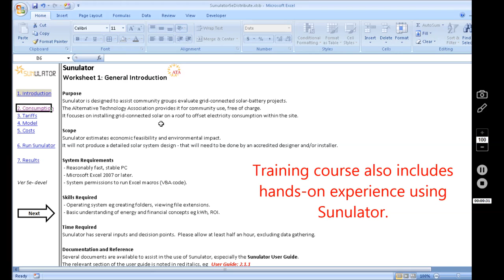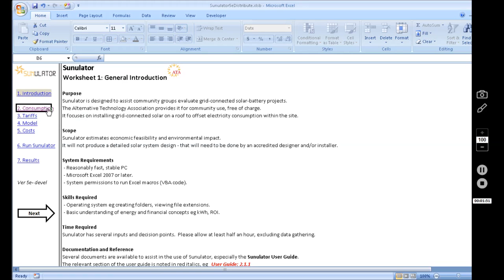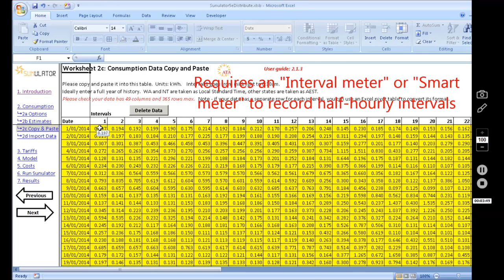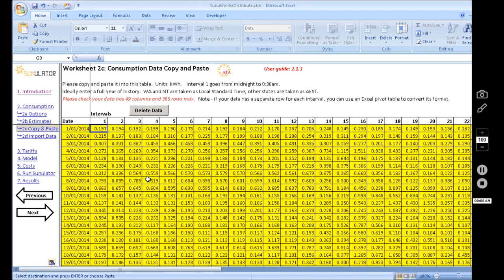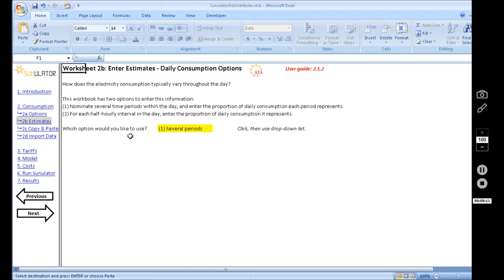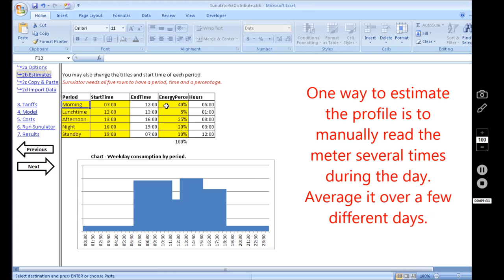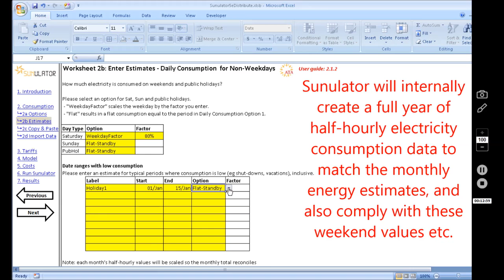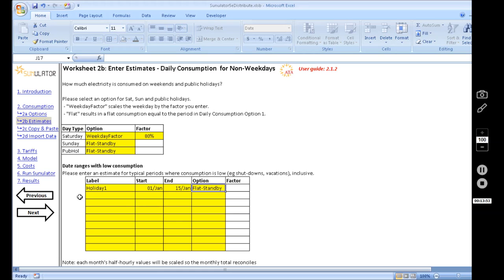Sunulator Training 01 - Consumption - Sept 2016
Training video on how to use Sunulator, the ATA"s free solar feasibility calculator.